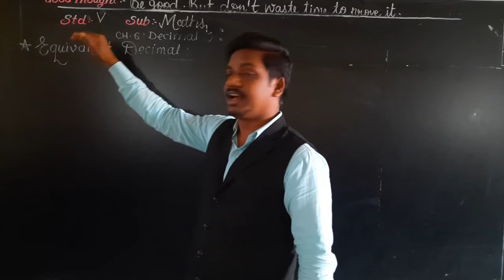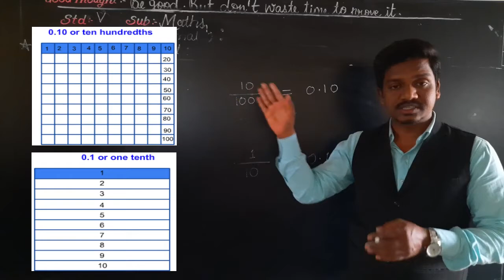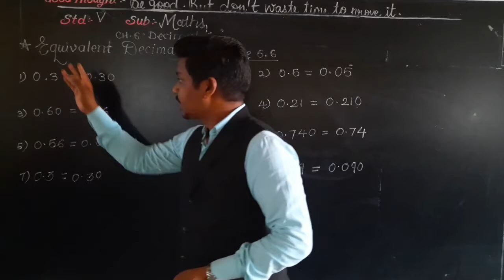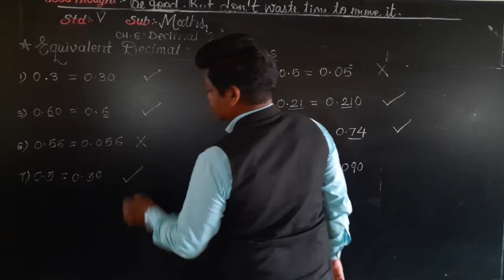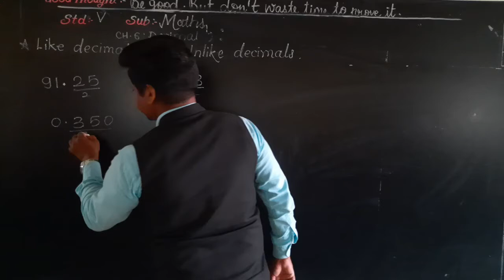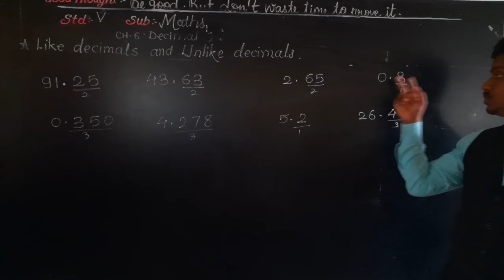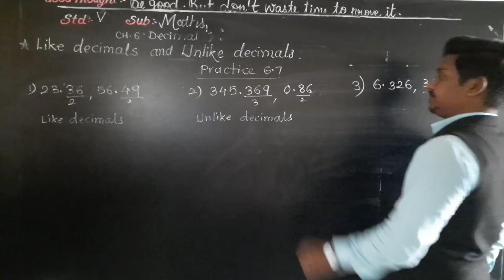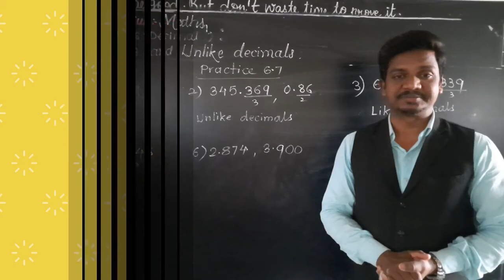Class-V:Maths : Practice-6.6 and 6.7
Equivalent Decimals ; Like and Unlike Decimals